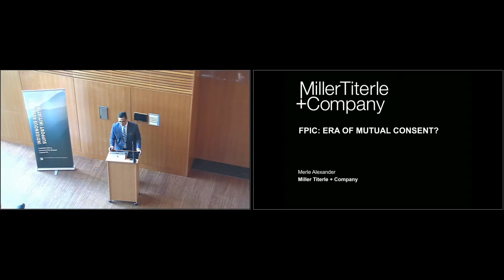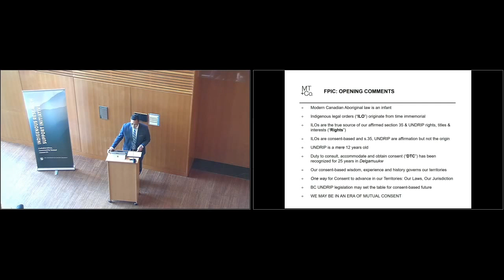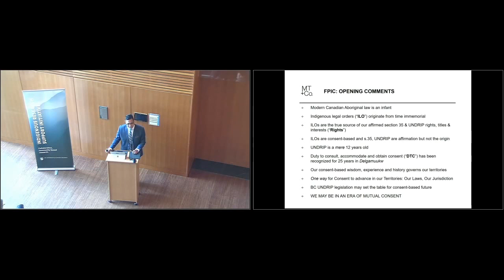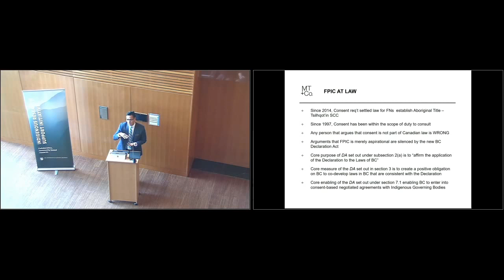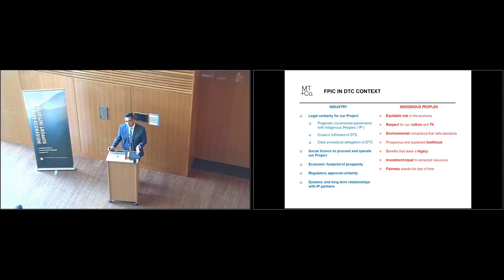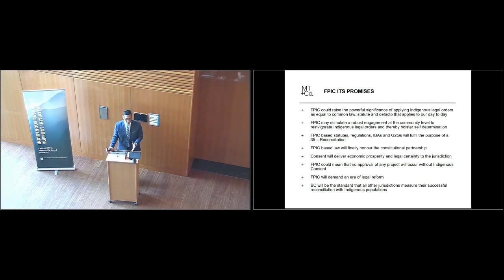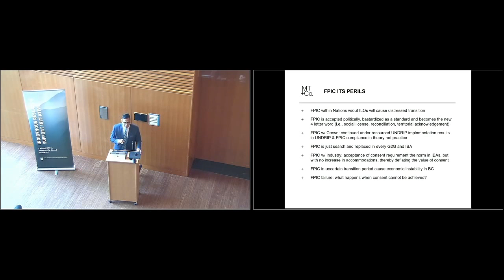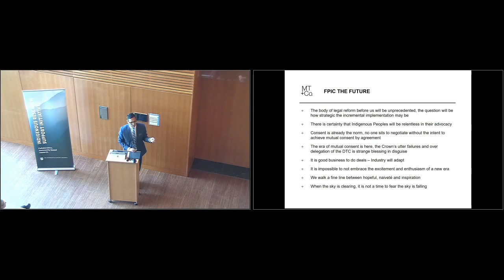Merle Alexander: Free, Prior and Informed Consent